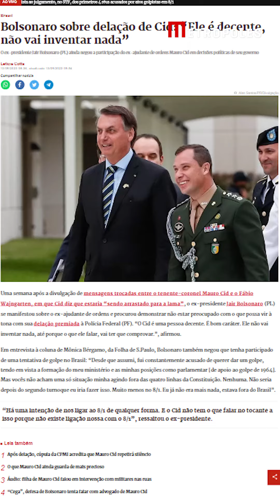Bolsonaro sobre delação de Cid: “Ele é decente, não vai inventar nada”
Uma semana após a divulgação de mensagens trocadas entre o tenente-coronel Mauro Cid e o Fábio Wajngarten, em que Cid diz que estaria “sendo arrastado para a lama”, o ex-presidente Jair Bolsonaro (PL) se manifestou sobre o ex-ajudante de ordens e procurou demonstrar não estar preocupado com o que possa vir à tona com sua delação premiada à Polícia Federal (PF). “O Cid é uma pessoa decente. É bom caráter. Ele não vai inventar nada, até porque o que ele falar, vai ter que comprovar.”, afirmou.